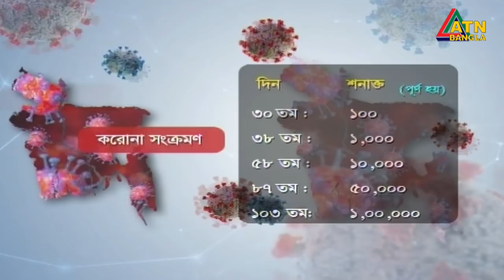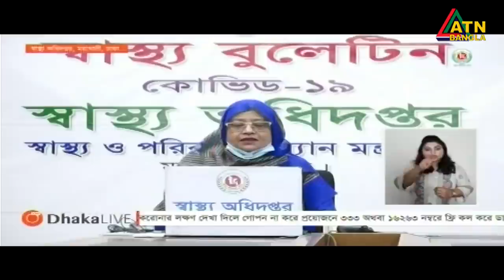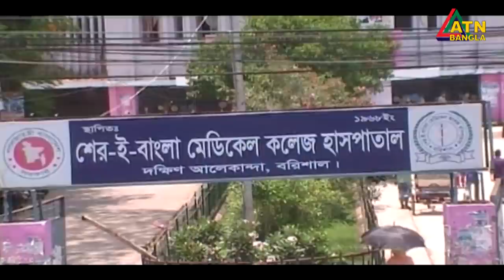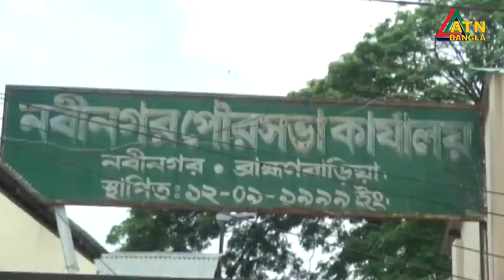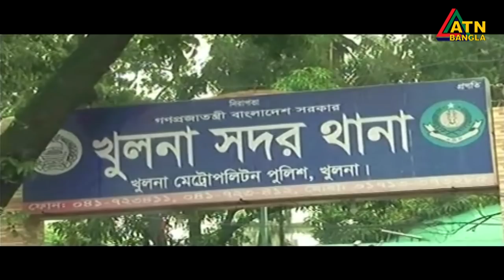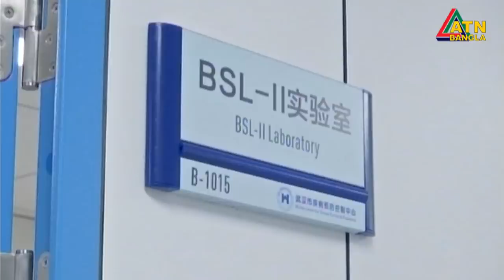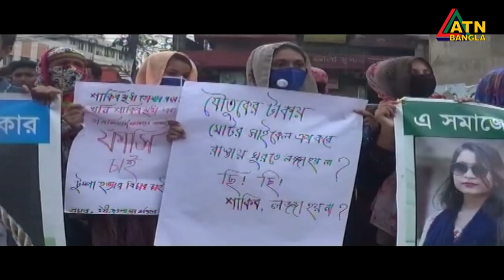এটিএন বাংলা রাত ১০টার সংবাদ । 18.06.2020 | ATN Bangla 10 PM News